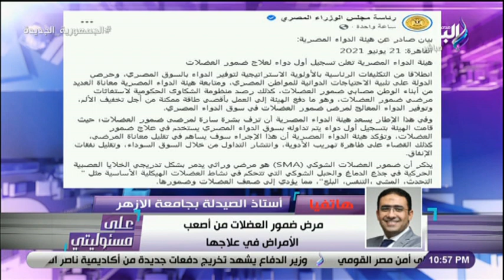مرض وراثي وينتشر بين الأطفال ..تفاصيل تسجيل أول دواء فى مصر لعلاج ضمور العضلات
حلقة اليوم21 يونيو 2021 من برنامج على مسئوليتي مع الإعلامي أحمد موسى و فيها أحمد موسى يصرح : تركيا لابد أن تنسحب من ليبيا إذا أرادت عودة العلاقات مع مصر و شهود عيان يكشفون تفاصيل حادث قطار حلوان و تفاصيل تسجيل أول دواء فى مصر لعلاج ضمور العضلات